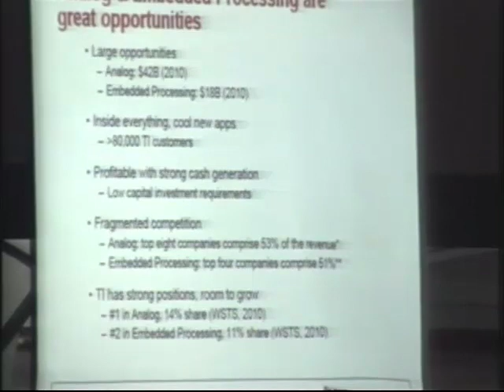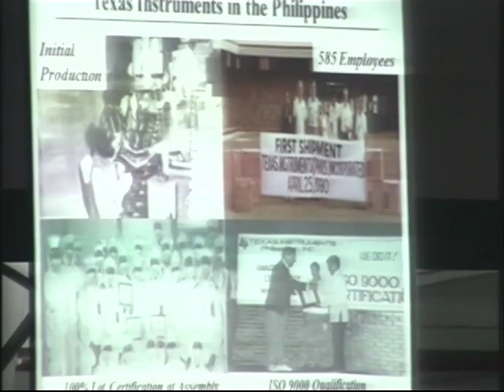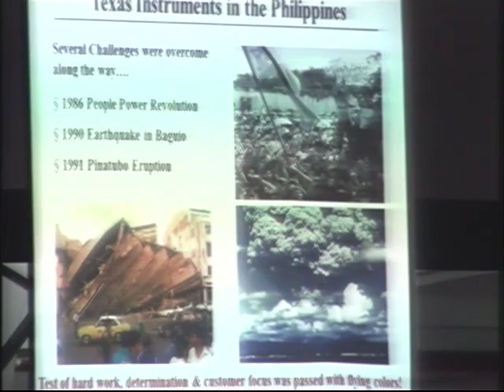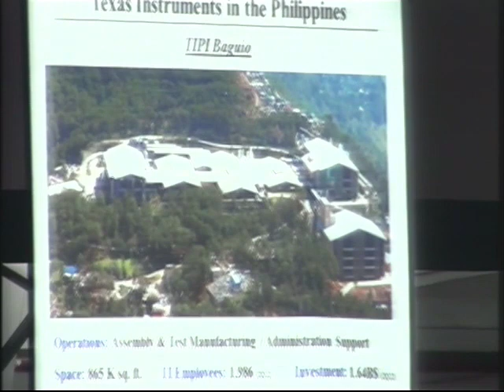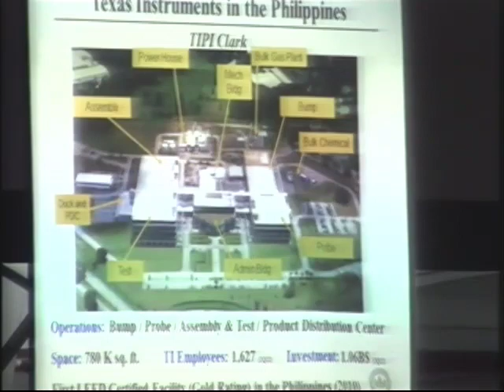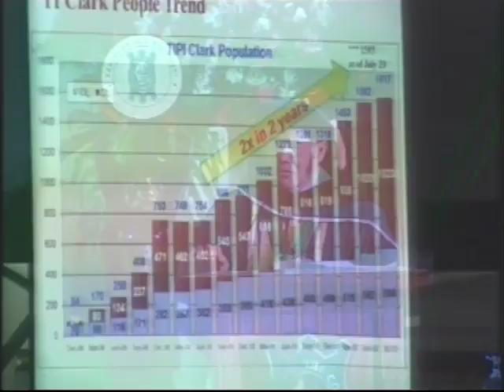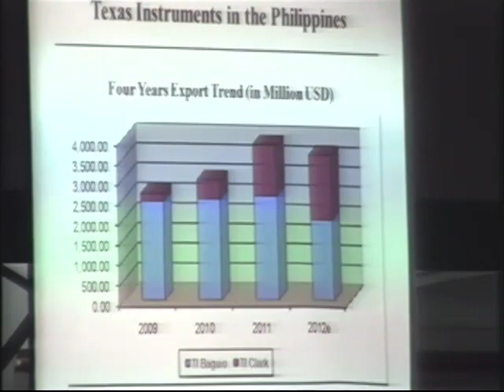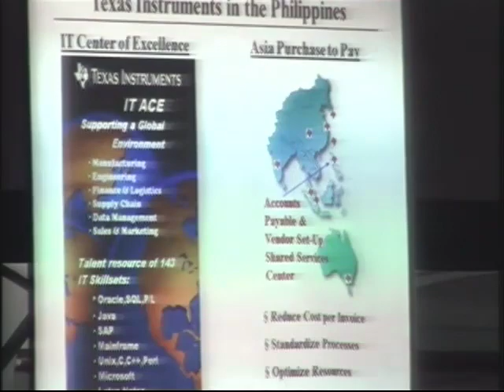67th Commencement Exercises Engr Norberto A Viera